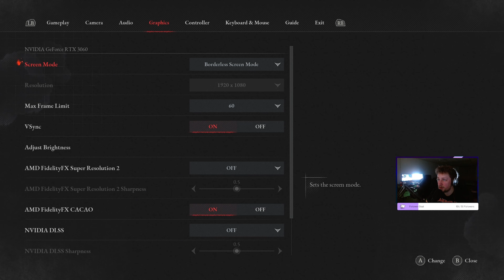Lies of P: Lost My SAVE! King of Puppets ruled! - First Playthrough PART 6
Toss me a Sub to follow the rest of my journey through lies of P! this game was probably the best i played this year, new VODS coming soon!